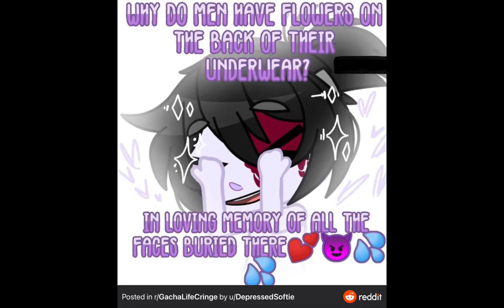Looking at r/gachalifecringe 3k sub special